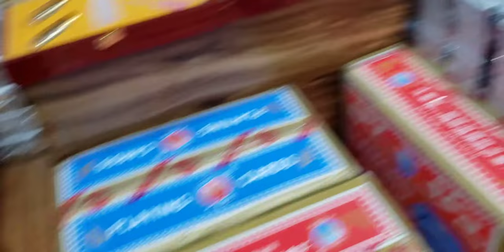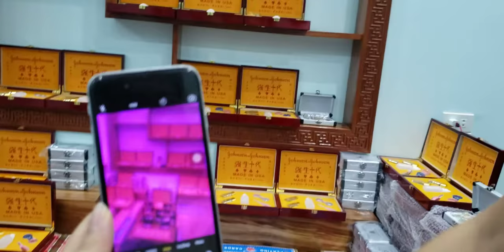Kính Áp Tròng Nhìn Xuyên Bài -- Chơi Là Thắng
kính áp tròng đánh bài bịp là kính tròng cao cấp duocj những chuyên gia hàng đầu về bộ môn bài lá bịp nghiên cứu và phát triển kính tròng có thể nhìn xuyên lá bài biết trước bài  đối thủ an toàn tỉ lệ thắng tuyệt đối